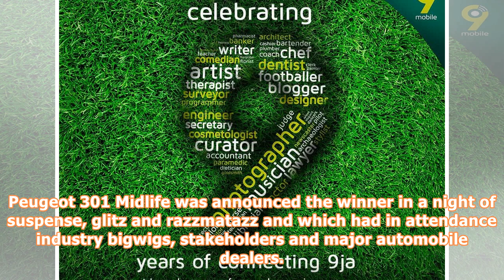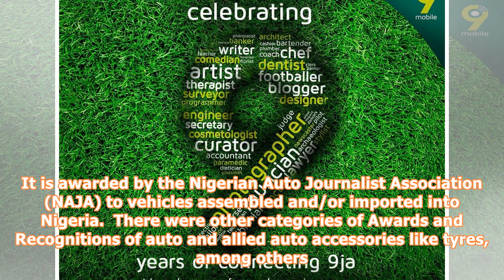Again, peugeot 301 clinches nigeria auto journalists’ car of the year award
By Bennett  Oghifo Peugeot 301 has won, for the second successive year, the Nigerian Car-Of-The-Year (COTY) Award of the Nigeria Auto journalists. The highly impressive award night ceremony, which took place at the Eko Hotel, Victoria Island Lagos, recently, saw the 301 Midlife beat its other rivals the Nissan Almera and Kia Rio to clinch the prestigious award. Peugeot 301 Midlife was announced the winner in a night of suspense, glitz and razzmatazz and which had in attendance industry bigwigs, ...